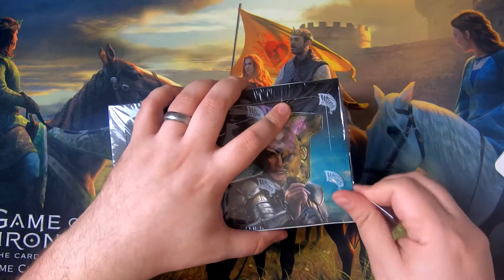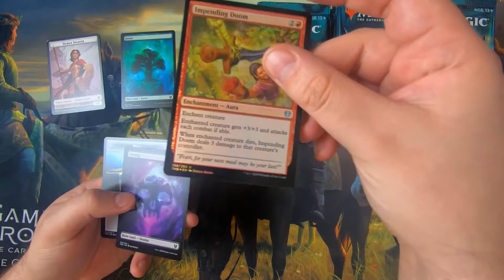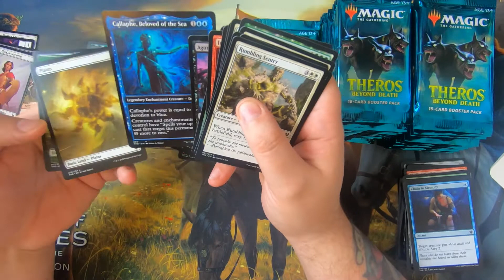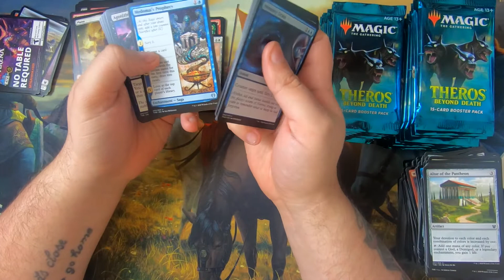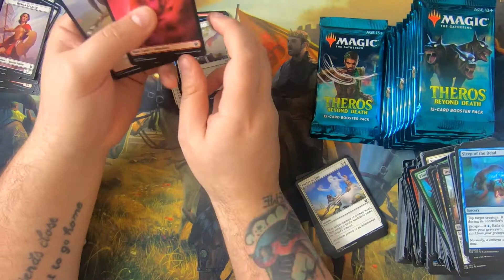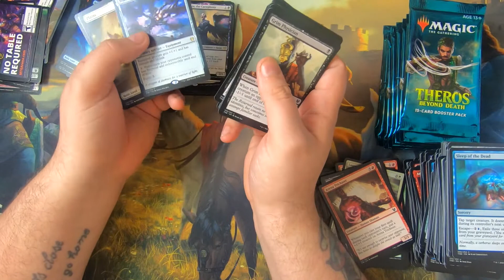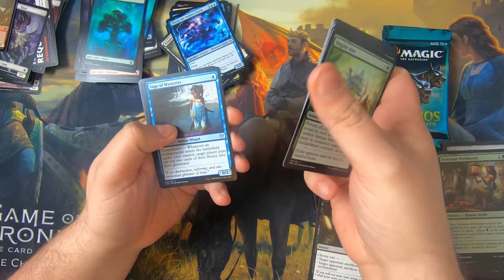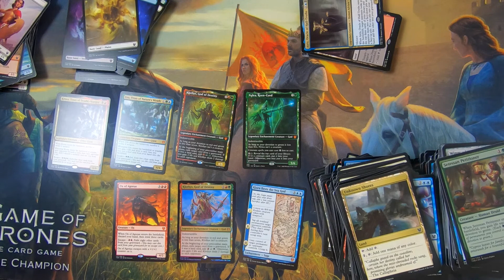Opening Theros : Beyond Death booster box!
Adam cracks open his first ever booster box! Theros Beyond Death is the order of the day and this one is a tasty one!

Check out Manascrew, Northampton’s newest card & board gaming shop!

Adam & Emily are a couple from Northampton, England - We setup our channels to travel the world, eat good food and do all the geeky things we like to do and share them with you!